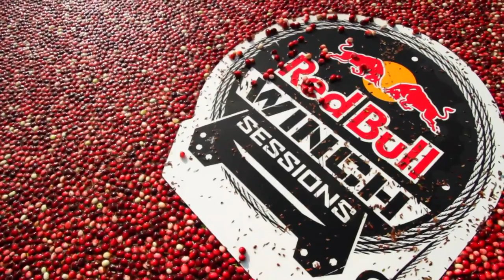Wakeboarding in a lake of cranberries